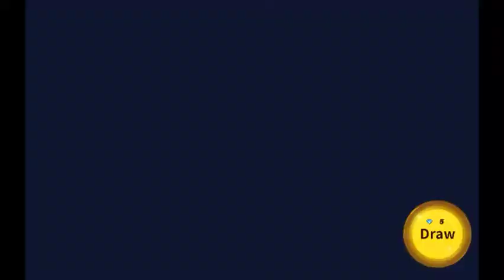I'm playing something like fortnite🤔🤔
This is creative destruction